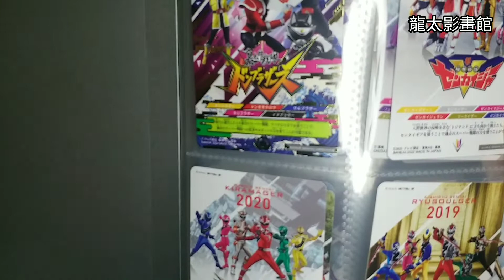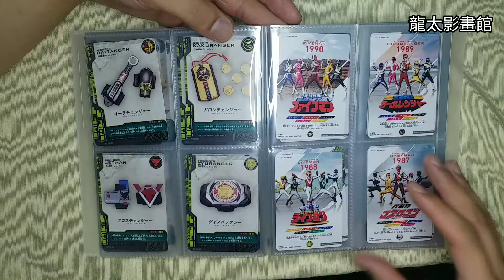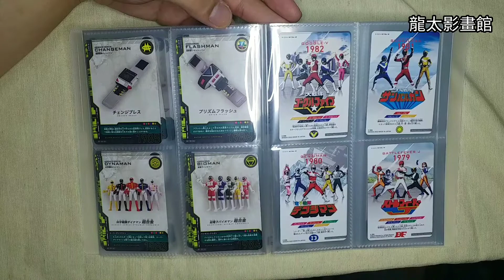[龍太短片實錄]購買暴太郎戰隊玩具附送超級戰隊特典卡スーパー戦隊コンプリートマニュアル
如喜歡今集,就請share+給like
給dislike都可以的
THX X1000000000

FB專頁:龍太影畫館
YOUTUBE頻道:龍太影畫館
MEWE:龍太影畫館MEWE分享台